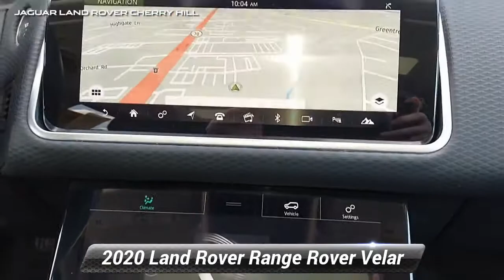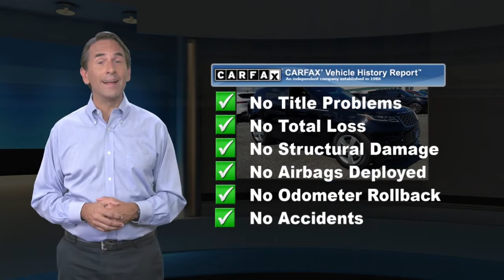Used 2020 Land Rover Range Rover Velar S, Cherry Hill, NJ LR11109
2020 Land Rover Range Rover Velar P250 SWe have established ourselves as one of the leading Land Rover retailers in the tri-state area with leading customer service and product knowledge. We treat all of our customers as family, and with that, they receive the customer service a family member would come to expect. The entire staff strives to go "Above and Beyond" for everyone who walks through our doors.

[RLVID:6356:94923b3a765b734b:f84616e007f9a101:1]